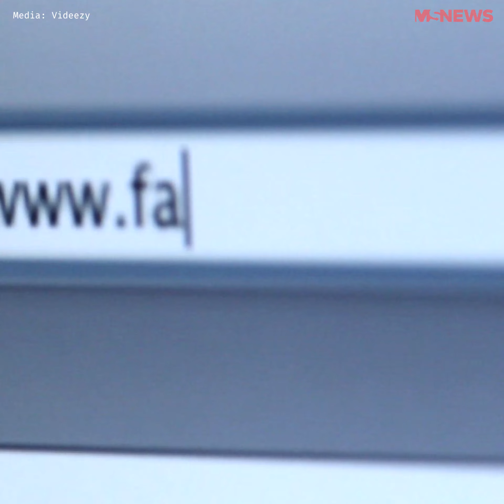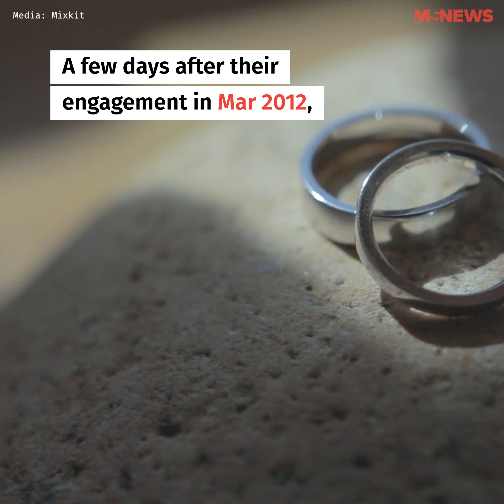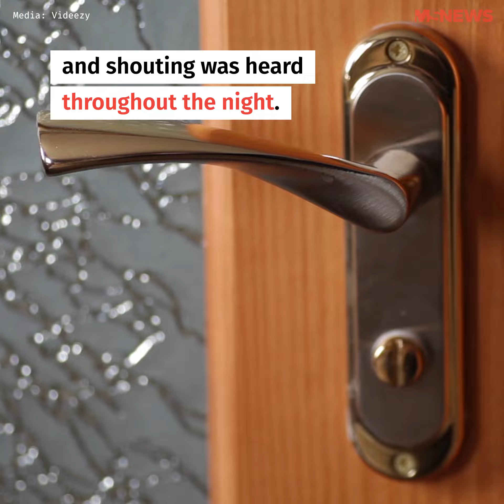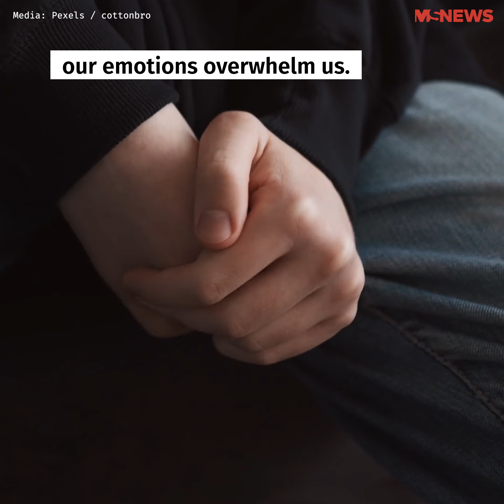Most Daring Crimes In Singapore: Exorcism Killing In Jurong West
Believing that his fiancee was possessed, Gabriel Lee Haw Ling tried various means to dispel the ‘evil spirit’, finally resorting to outright murder.

Trace his downward spiral to the moment he took his beloved’s life.